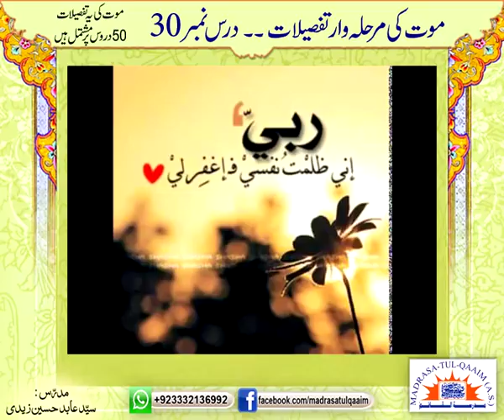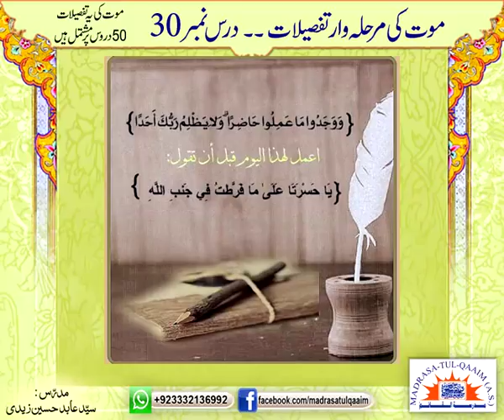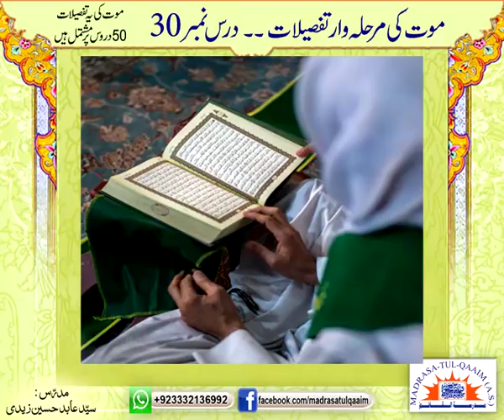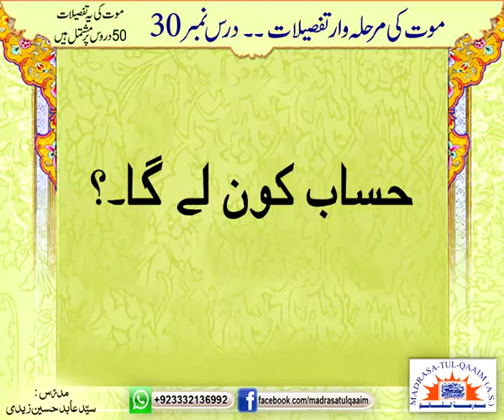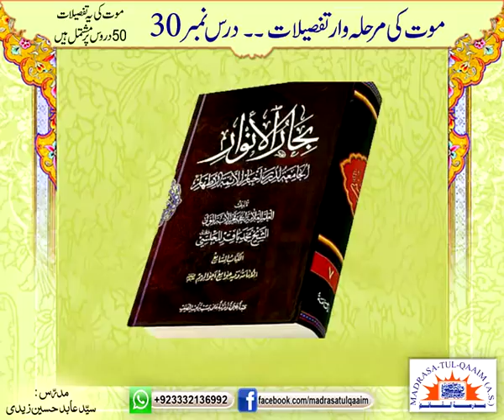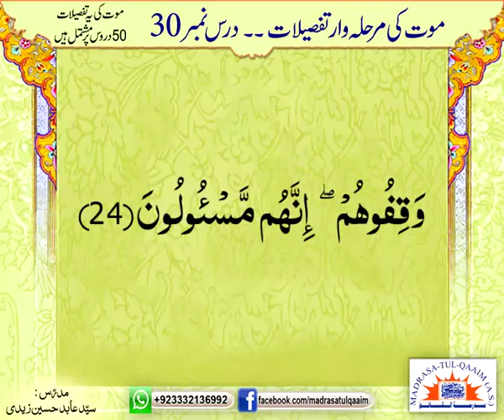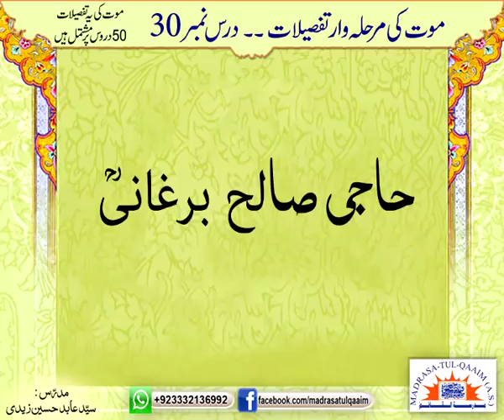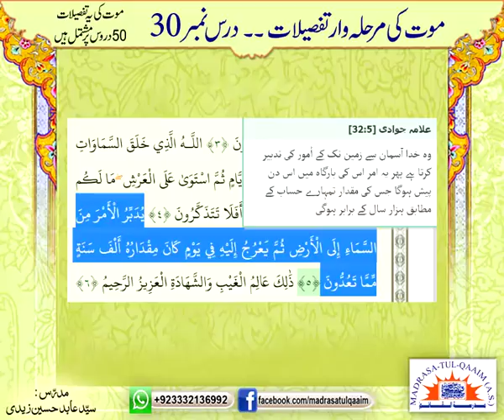تفصیلاتِ موت ۔۔۔۔ درس نمبر 30